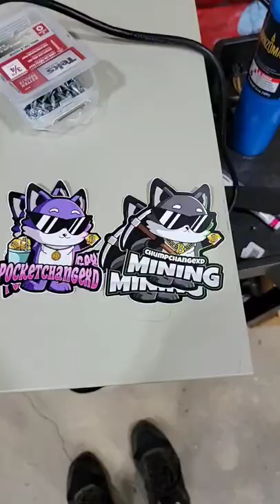Hall of Fame or Hall of Shame?